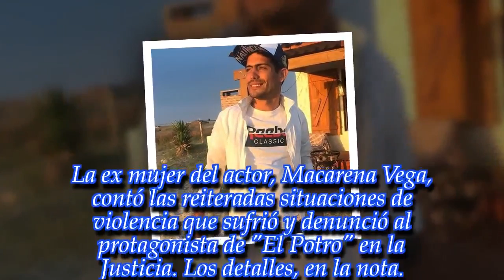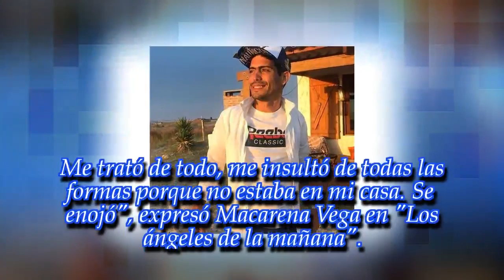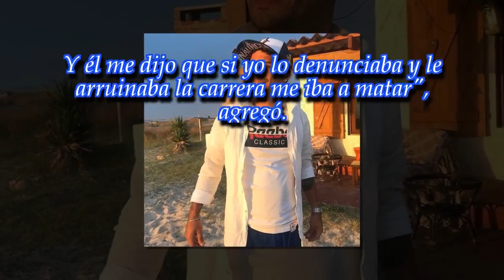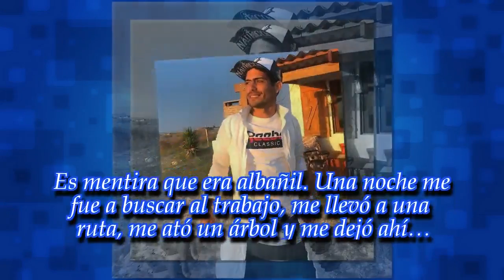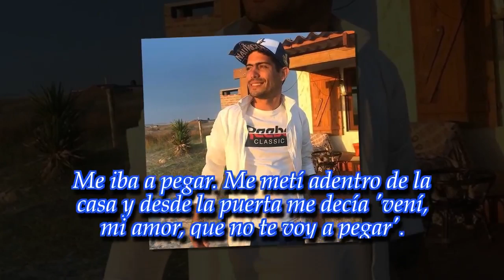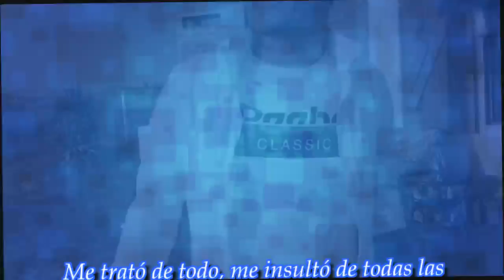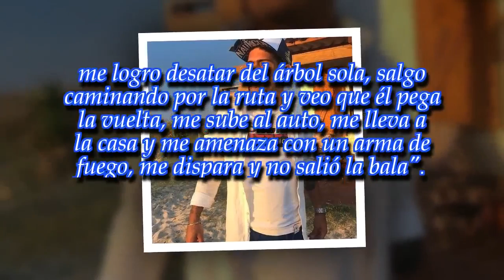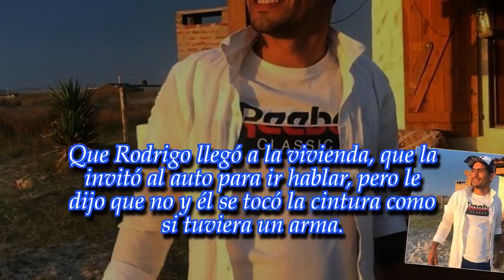Grave denuncia de la ex pareja de Rodrigo Romero: "Me ató un árbol, me disparó y no salió la bala"